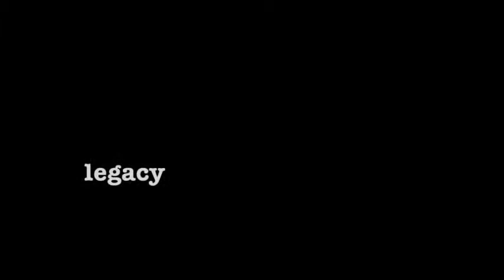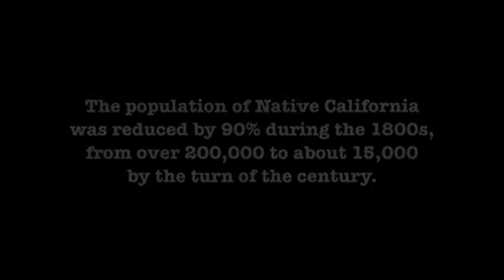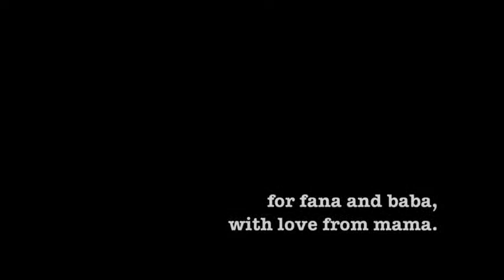Legacy - a digital story from Silence Speaks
A story about ancestry, biology, and safety.

This story was made by the Director of StoryCenter's Silence Speaks program